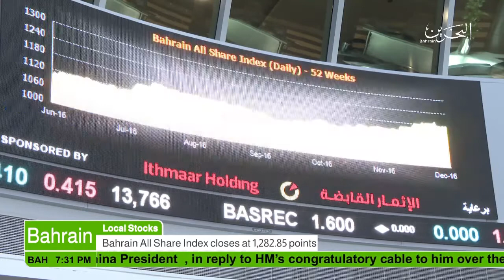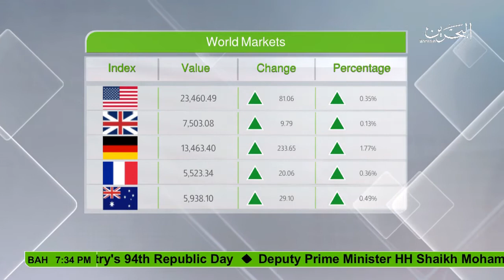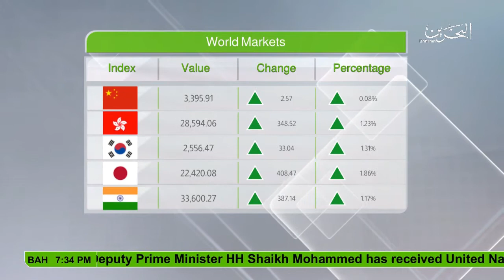Bahrain : Economic News 02-11-2017